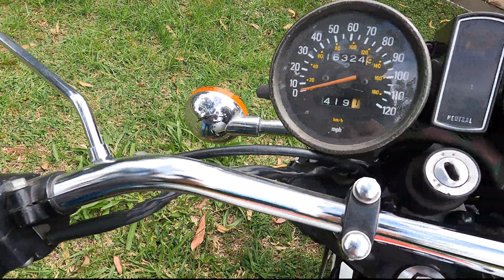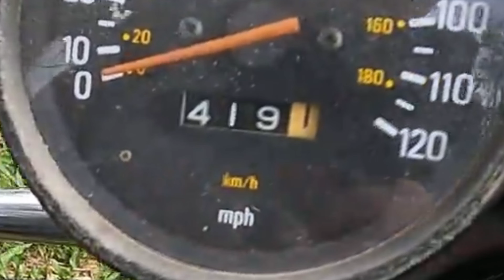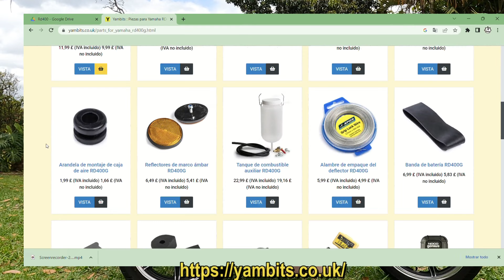YAMAHA RD 400 G/1980/LA ULTIMA RD/DONDE CONSEGUIR PARTES Y QUE HACERLE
La Yamaha RD 400 es una motocicleta deportiva de dos tiempos que se produjo desde 1976 hasta 1980. Tiene un motor de dos cilindros en línea y una cilindrada de 398 cc. La potencia máxima es de 43 CV a 7.500 rpm y el par máximo es de 4,1 kgm a 6.500 rpm².

Además, la Yamaha RD 400 fue una motocicleta muy popular en su época debido a su diseño deportivo y su rendimiento, Chasis tubular de acero y su suspensión trasera ajustable¹.

La Yamaha RD 400 fue la primera moto de producción con llantas de aleación de fundición montadas de fábrica. El primer modelo de esta generación se lanzó al público general en el año 1976.
La capacidad del tanque de combustible es de 16.5 L1. El consumo de combustible es de 30 a 42 mpg (millas por galón).

Si tienes una clásica que mostrarnos, en buen estado, déjanos contar su historia.